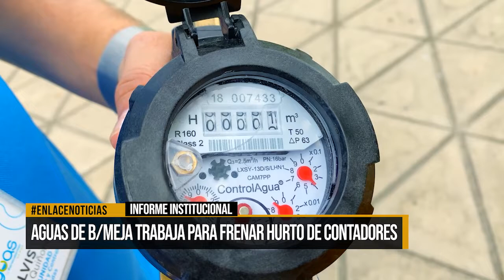Aguas de Barrancabermeja trabajan para frenar el hurto a contadores